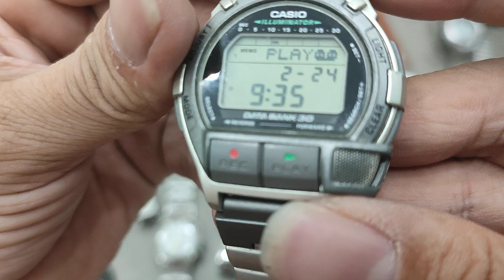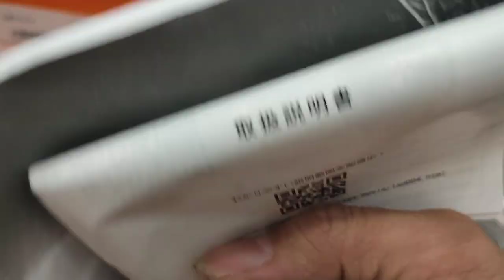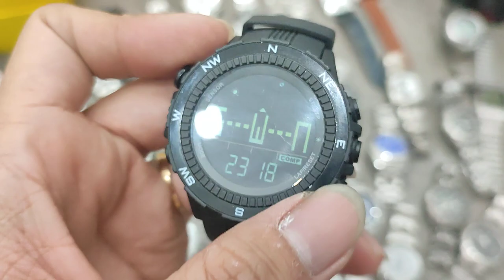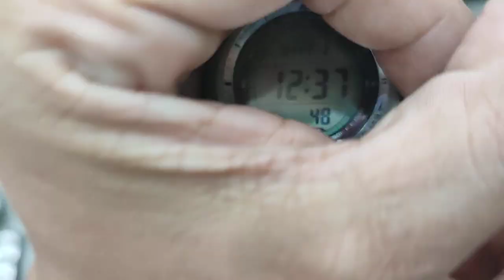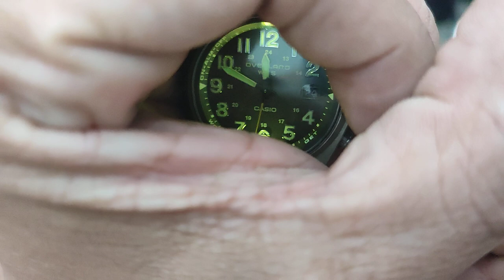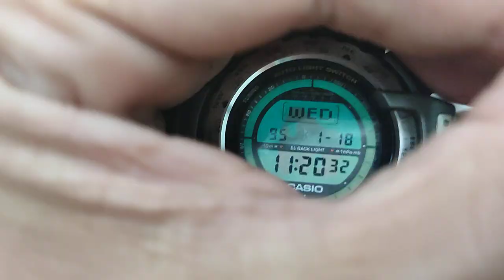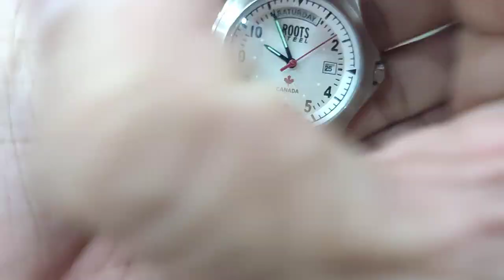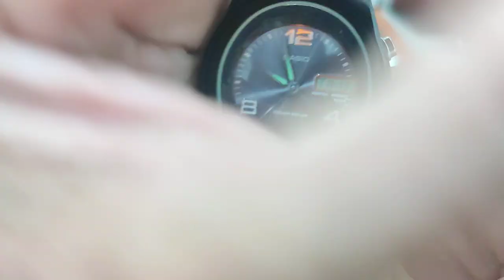Tối 24.2.23 - 0901253968 - Orobianco Vagary Fossil Elgin Usa Overland Protrek Gshock Lad Weather